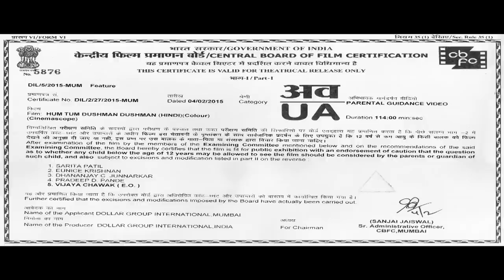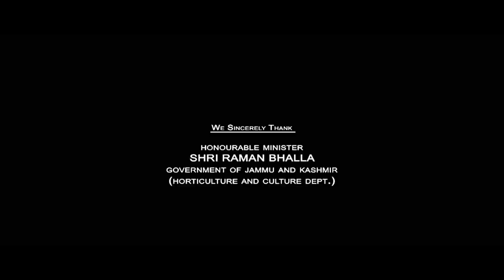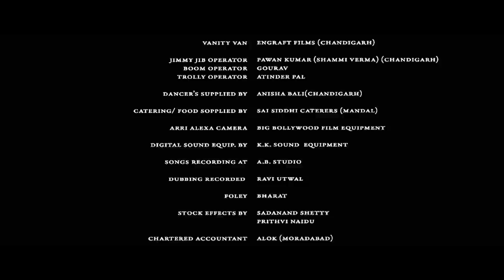सरहदें सिर्फ मुल्कों को बाँट सकती हैं, दिलों को नहीं - Hum Tum Dushman Dushman - Hindi Action Movie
An Indian soldier gets stuck in no man's land along with his Pakistani counterpart. They disregard their differences as they join forces to save the life of a Kashmiri boy who steps onto a mine.

Directed by Iqbal Durrani
Written by Iqbal Durrani
Produced by Akhtar Rasool
Starring Mashaal Durrani
Sohini Paul
Mukesh Rishi
Cinematography Mukesh Maru
Edited by Dhirendra Dimri
Ally Ghany
Babajani
Production
company
Dollor Group International